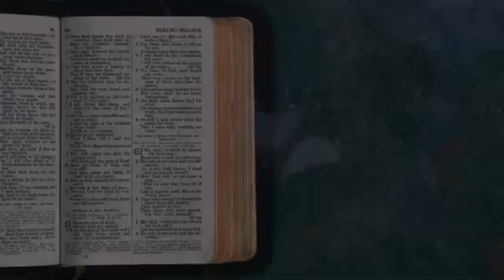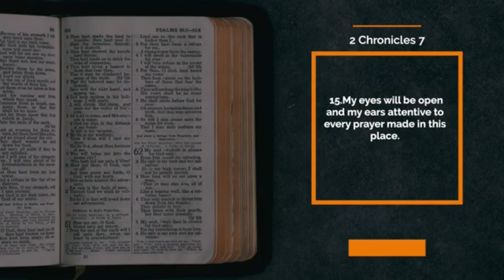Why Do Men Cry? (Luke 17).